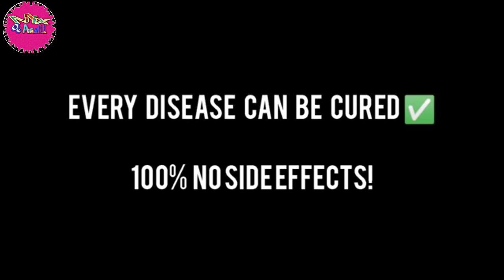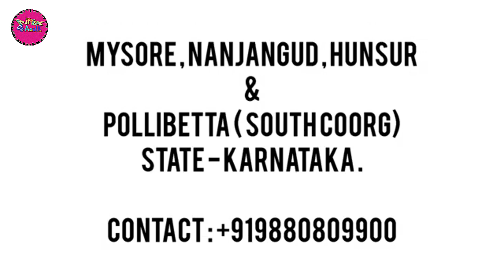Day 2 ✌ at Nanand ke Ghar | Husband ne beli Roti 👨‍🍳 | Outing aur bhi bahut kuch...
As-Salam-O-Alaikum Viewer. Hope you all r fine  and doing great in life.

Day 2 at my Nanand's House. went for outing and had lot of funnnnn.
saw very beautiful views Greenery 🌳🌳🌳